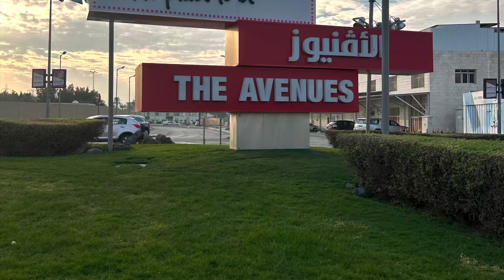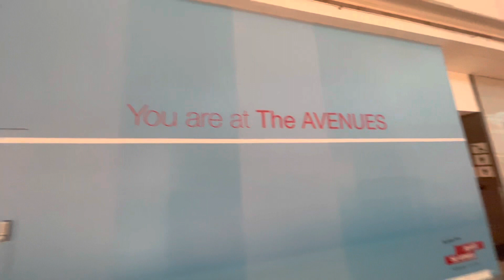Avenues Mall Kuwait Part-1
Avenues Mall Kuwait

Kuwait news today
Kuwait weather today
Kaisa hai kuwait
Kuwait dikha
Kuwait jobs
Kuwait daily news
Kuwait news
Kuwait bike delivery jobs
Kuwait new jobs 2022
Kuwait airways
Kuwait new rule regulation
Kuwait money
K Kuwait news today
Kuwait weather today
Kaisa hai kuwait
Kuwait dikha
Kuwait jobs
Kuwait daily news
Kuwait news
Kuwait airways
Kuwait money uwait dinar
Richest country in world
Best currency in world
Oi l country kuwait
Kuwait beach
Kuwait jobs hotelh
Hospitality Honda
Jobs in kuwait
Gcc jobs
Dubai jobs
Kuwait money exchange
Kuwait vlog
Marina mall
Avenues mall
Kuwait best place to visit
Kuwait best SIM card
Kuwait best restaurant
Kuwait best salary job
Kuwait best company
Best consultancy for kuwait
Pcc for kuwait
Pcc kitne din me banta hai
Pcc validity
Pcc kitne din valid hota hai

restaurant jobs in kuwait kuwait kfc jobs kuwait restaurant job vacancy restaurant manager jobs in kuwait jobs in kuwait hotel and restaurant restaurant supervisor jobs in kuwait kfc driver jobs in kuwait
fast food delivery drivers jobs in kuwait indian restaurant jobs in kuwait waitress jobs in kuwait
part time job in restaurant in fahaheel restaurant iobs in kuwait 2023
assistant restaurant manager jobs in kuwait restaurant delivery driver jobs in kuwait part time restaurant jobs in kuwait part time job available mahboula restaurant hotel and restaurant job vacancy in

part time restaurant jobs in kuwait part time job available mahboula restaurant hotel and restaurant job vacancy in kuwait kfc salary in kuwait indian sin kuwait job restaurant restaurant iobs in kuwait 2023 restaurant supervisor jobs kuwait kuwait jobs kuwait jobs salary gulf job vacancy kuwaitjobs
kuwaitworkvisaforindian gulfjobvacancy
kuwait jobs for indians waiter salary in kuwait hotel jobs in kuwait hotel management salarv in kuwait hotel jobs in kuwait and salary kuwait city
hotel jobs in kuwait cit restaurant salary in kuwait waiter salary in kuwait per month

kuwait vlogs kuwait vlog kuwait life kuwait lifestyle living in kuwait helper job in kuwait kuwait visa check online
Kuwait visa news jobs in kuwait 2022 kuwait vacancies
kuwait jobs online apply kuwait jobs for pakistani doctors kuwait jobs for pakistani 2022 kuwait jobs for indian kuwait jobs for pakistani
kuwait job vacancy 2022 kuwait new demand in nepal manpower 2022
kuwait very urgent requirement cutting stitching tailor jobs kuwait tailor jobs good salary

barista salary in kuwait kuwait mcdonald's salary kuwait salary
what is the salary of hotel general manager in kuwait? life in kuwait salary in kuwait kuwait job vacancy 2023
kuwait job vacancy in nepal 2022
kuwait job vacancy 2022
kuwait job 2022
kuwait hotel job vacancies 2022
Kuwait demand for nepali 2022
job vacancy in kuwait for nepali 2022 hotel job in kuwait
kuwait hotel management job jobs in kuwait hotels kuwait jobs vacancy chef salary in kuwait driver jobs in kuwait waiter jobs kuwait
hotel management jobs in Your Queries:
kuwait jobs for indians, kuwait job vacancy 2023, jobs in kuwait for indians, job in kuwait for indian, kuwait jobs for indians kuwait me job kaise paye
how to get job in kuwait from india jobs in kuwait for indians job in kuwait for indian
kuwait me job ke liye kaise apply kare job in kuwait jobs in kuwait kuwait jobs kuwait job
how to go kuwait for job from india how to find job in kuwait jobs in kuwait for indian graduates how to get job in kuwait kuwait job vacancy 2022 kuwait job vacancy
how to get a job in kuwait from india how to apply job in kuwait from india

kuwait me job kaise paye 2023 kuwait visit visa news today,
Kuwait visa,
kuwait family visa new rules 2022, kuwait family visa, kuwait.
kuwait news,
kuwait family visa news today, kuwait update,
family visa kuwait latest news, kuwait cc from india, kuwait tourist visa for indian, kuwait visa news today tamil, kuwait visa stamping process in india, kuwait visit visa,
kuwait visit visa for indian,
OCC
family visa kuwait job in kuwait for indian kuwait ka visa kuwait news today malayalam kuwait pcc kuwait tourist visa